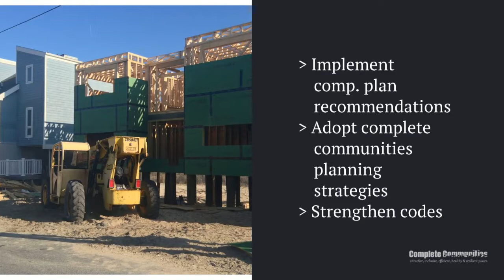Creating Flood-Ready Communities in Delaware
Produced by the Institute for Public Administration (IPA) at the University of Delaware, this video summarizes a three-step process for local governments to evaluate risks, develop plans, and execute strategies to create flood-ready communities. This video is part of IPA’s online Delaware Complete Communities Planning Toolbox which aims to help build local government capacity to develop complete-communities planning approaches, community-design tools, and public engagement strategies.